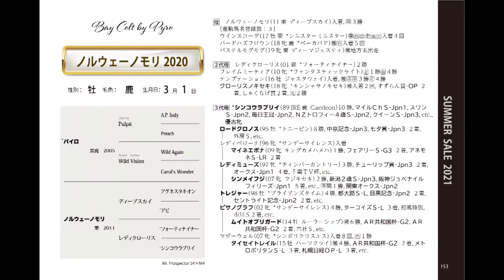サマーセール2021(Summer Sale)-No.925-ノルウェーノモリ2020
1歳　牡　鹿毛　2020/03/01生
父：パイロ Pyro
母：ノルウェーノモリ
母父：ディープスカイ
上場日:8/26(木)　4号厩舎
体高:160cm　胸囲:177cm　管囲:20.7cm
馬体重:447kg
台付価格:500万円
Bay Colt by Pyro